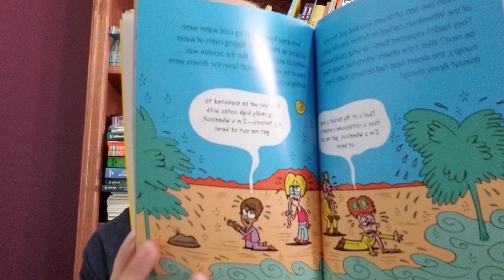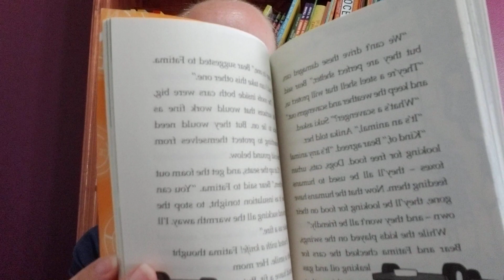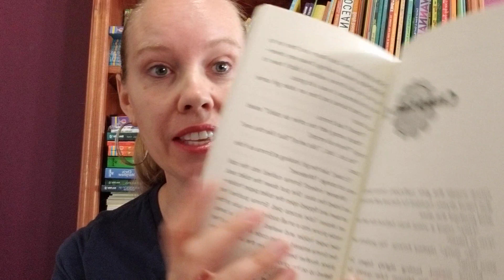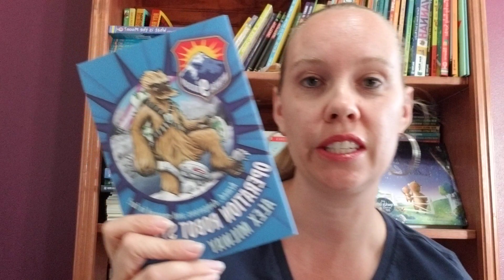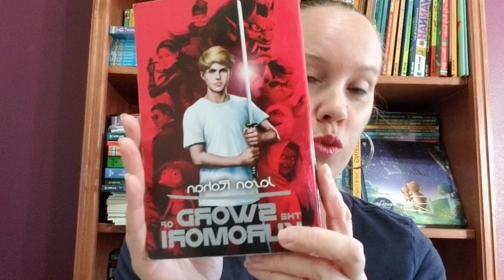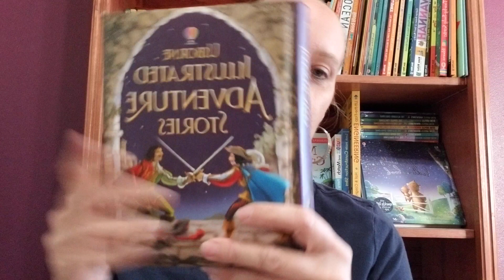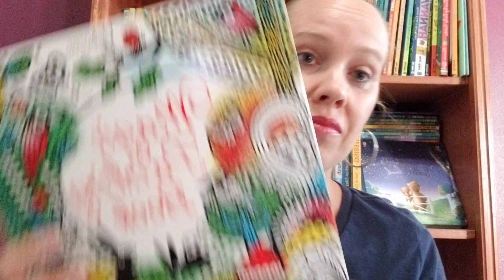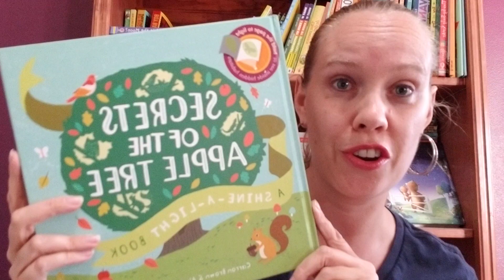Usborne Books for Big Kids